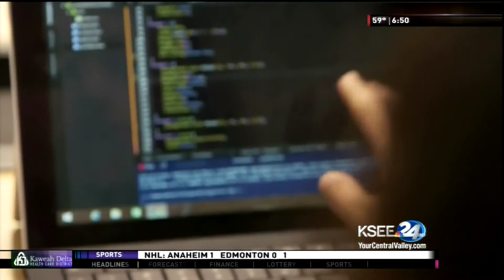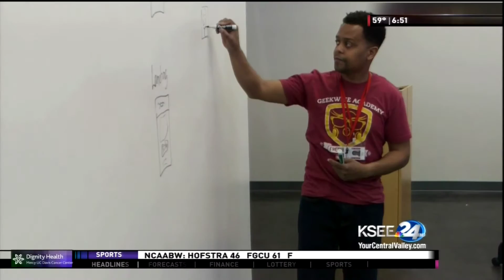Education Matters - Phillip J. Patino School of Entrepreneurship